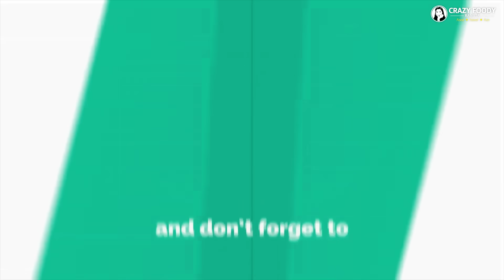आजचा दिवस ओवीचा😍 आज माझं इटूकलं पिटुकलं बाळ ४ वर्षाचं झालं 🎂 Frozen Theme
आज माझं इटूकलं पिटुकलं बाळ ४ वर्षांचे झाले.

Ranjita's Latest Video Link:
अगदी सोप्या पद्धतीने बनवा गुळाचा नारळी भात व नारळाची वडी | खुसखुशीत व खमंग | Coconut Rice & Barfi